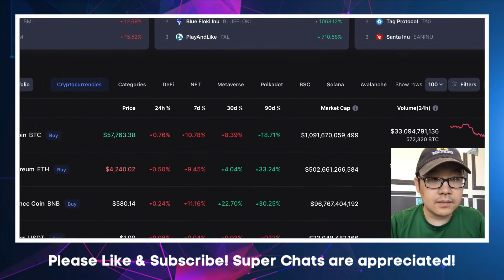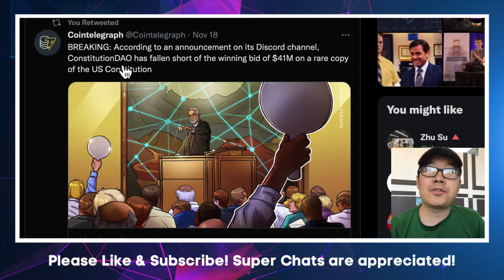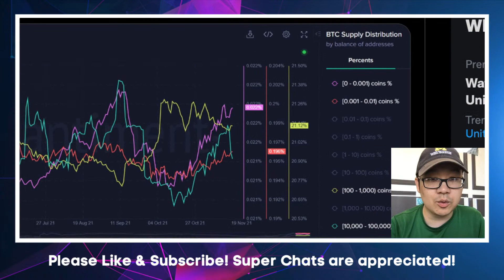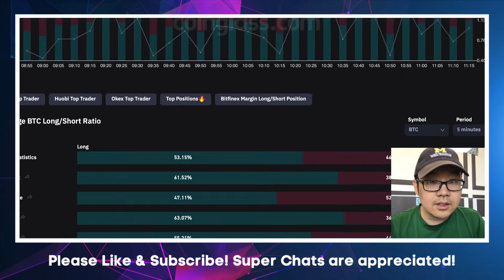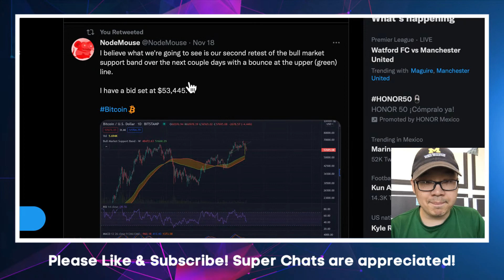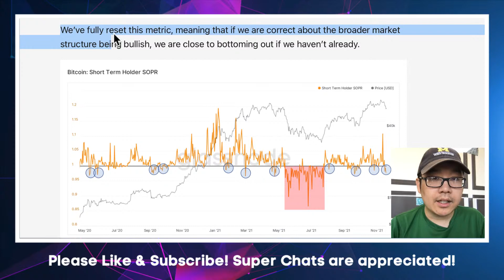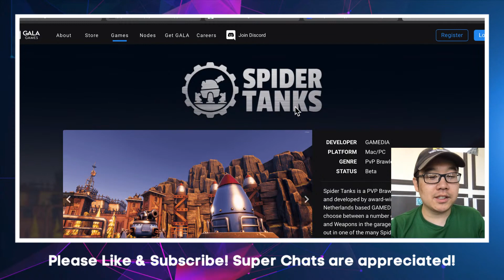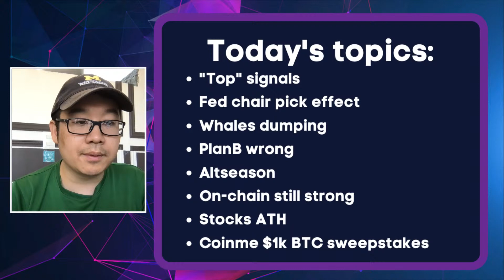Bulls vs Bears... The Battle For The Crypto Markets!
In this week's livestream, we'll discuss:
- Bullish vs Bearish narratives
- Gen Z crypto millionaires
- Next FED chair & their effect on crypto
- Stocks still at ATH
- Hedging for Bear Market
- Constitution DAO
- Fear and Greed indicator
- Funding rates
- Copy trade FINEX whales
- And more!

Timestamps:
0:00 Intro and Hello
3:52 "Top Signals" GenZ millionaires + ConstitutionDAO
7:03 Next Federal Reserve Chair
10:48 Whales are Dumping
13:13 Stock to Flow and PlanB are WRONG
15:55 Copy Trade the Finex whales
19:35 Coinme sweepstakes shout out
20:34 Stocks still at ATH!
21:24 Typical Bull Market Retest
23:02 BTC dominance dropping... ALT SEASON!
26:05 Onchain metrics still healthy
30:30 Live chat questions and comments